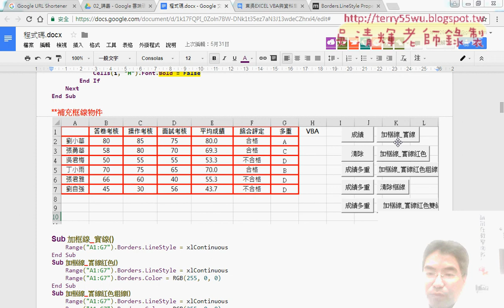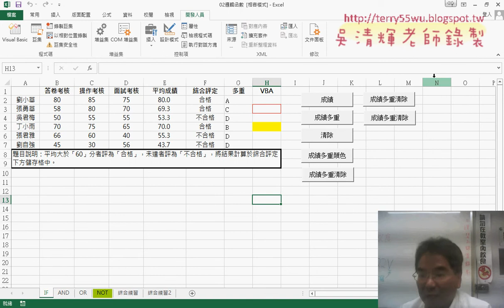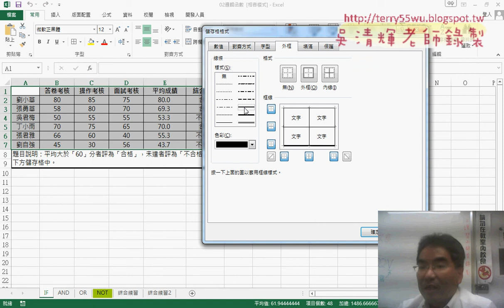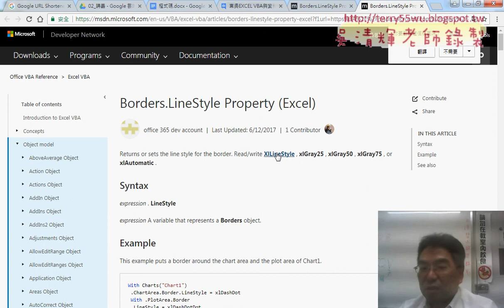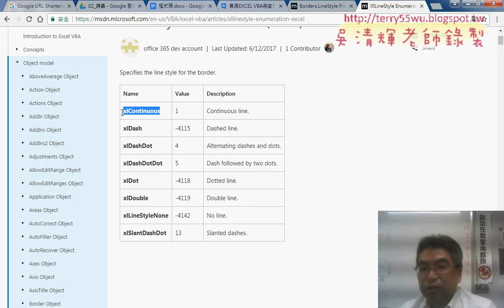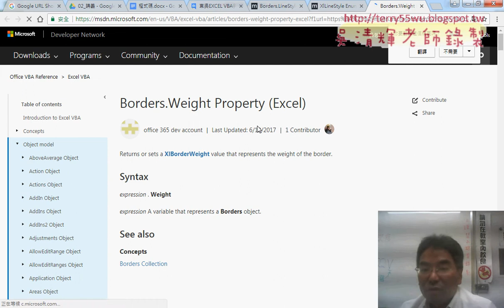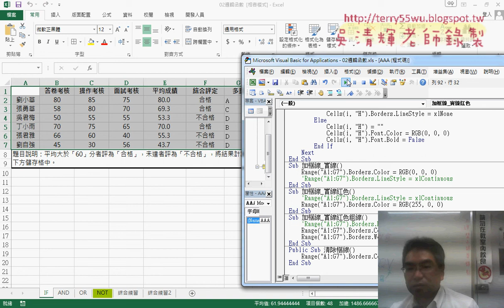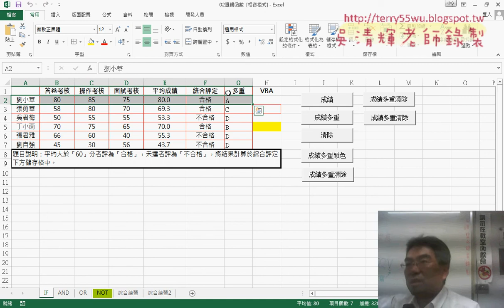05 VBA框線物件增加實線與粗線